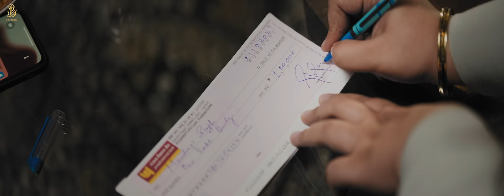Will Shoot Ya (Full Video) | Simiran kaur dhadli Ft. Mandeep Gujja| Amit Majithia | BCC Music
BCC Music & Amit Majithia Presents the track "Will Shoot Ya" under the label BCC Music. The track has a vibe that is bound to get you hooked. Simiran Kaur Dhadli has penned, sung, and composed this one-of-a-kind track while the music is by Desi Trap Music.

Video - Bhindder Burj
Producer - Amit Majithia
Casting- Senty Virk
Line Producer- Prasar Bhati
Project - Occasionz360
Label - BCC Music